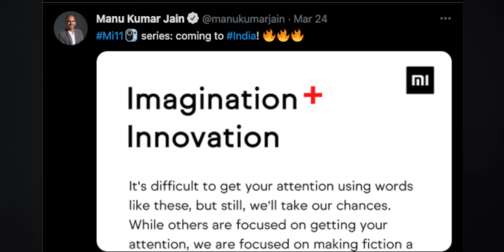Upcoming Mobiles in April 2021 ll in Telugu ll